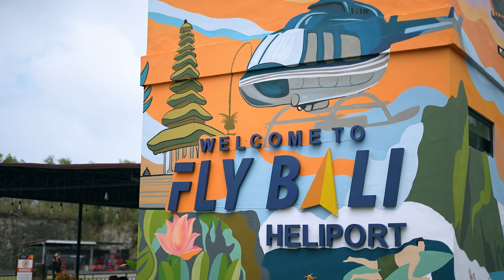Fly Beli - 11 Feb 2024 - Bali Indonesia